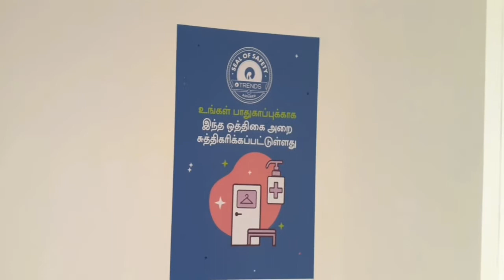Shopping haul || bought cloths in offer sale 🛒🛍️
Hi friends 💝